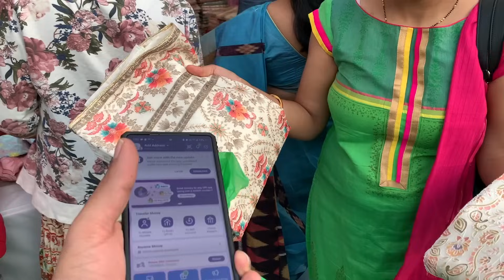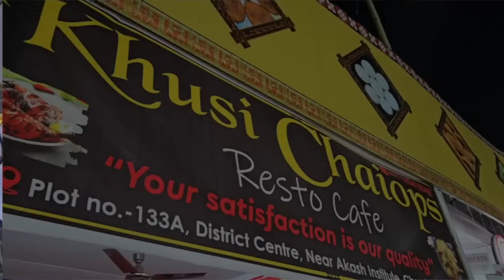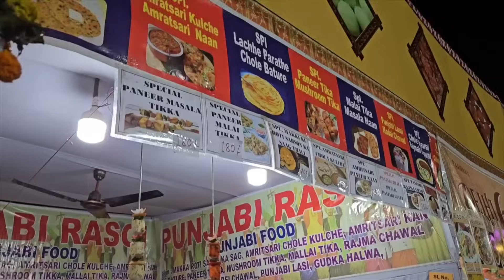ଶଶୁର ଘର ଆସି Pravat ବୁଲେଇ ନେଲେ ତୋଷାଳୀ ମେଳା | ମେଳାରେ ମିଳିଲେ Subscriber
ନମସ୍କାର